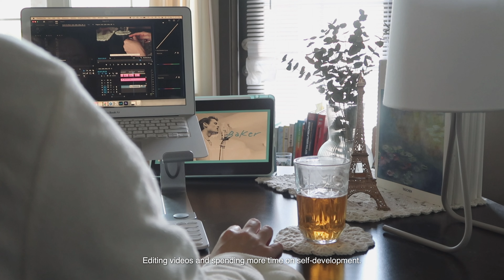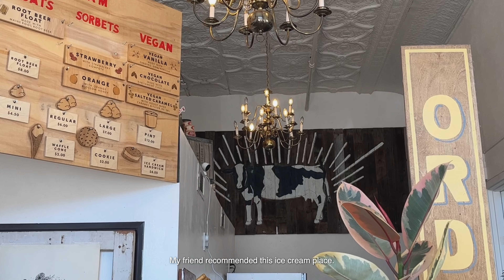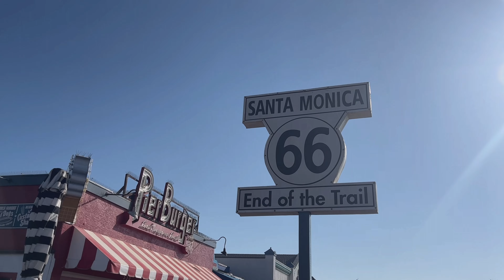VLOG | Relaxing in Big Bear, Homebody, Quiet Life in LA, Cute Lunch, Simple Morning, Santa Monica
Hello there!
I got to stay in big bear for a relaxing getaway and it was such a cozy experience.
During the weekend, I went to Santa Monica and some dessert places since the warm weather’s back.
I also spent some alone time at home making myself a cute lunch and a quiet simple morning routine.
It’s quite nice to do something that takes a bit effort to treat myself.
I hope you have a wonderful weekend and enjoy the warm weather!

Love,

Rachel

🎵Track : Photo Album -    • [굿바이2023] 사진첩 | 올한해를 되돌아 보며..🙏
Daystar - Cherry blossom /    • ✨샛별 - Cherry blossom✨(Royalty Fr...